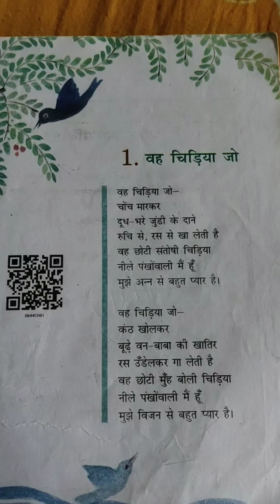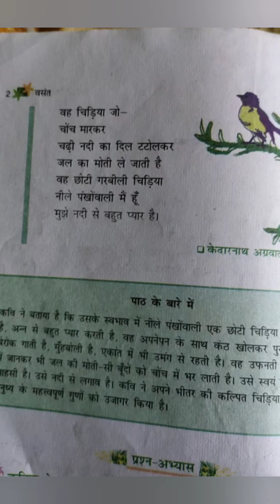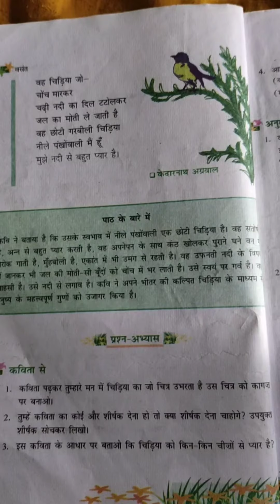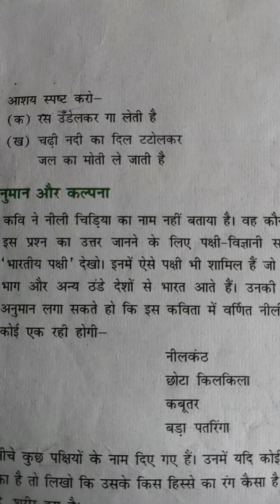Vah chidiya jo kavita | class 6 NCERT CBSE (वह चिड़िया जो)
CBSE NCERT Class six HINDI BOOK VASANT CHAPTER ONE "vah chidiya jo" poet name is kedarnath agarwal.

CBSE NCERT पाठ्यक्रम के तहत कक्षा 6 की हिंदी की पुस्तक के पहले अध्याय वह चिड़िया जो कविता का सरलार्थ। कवि केदारनाथ अग्रवाल की कविता।